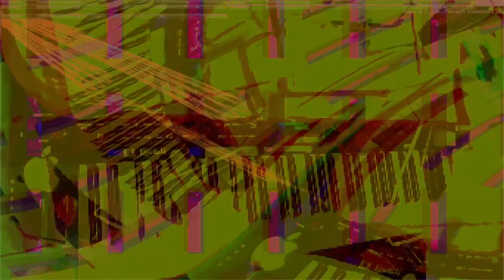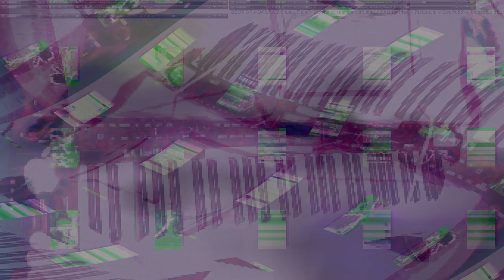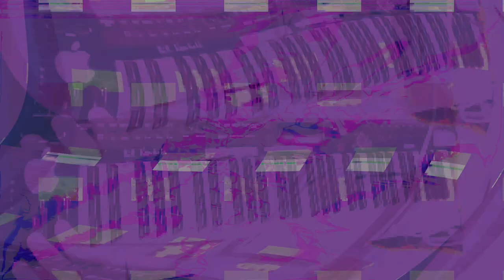Movie 24 08 07 01h55m17s